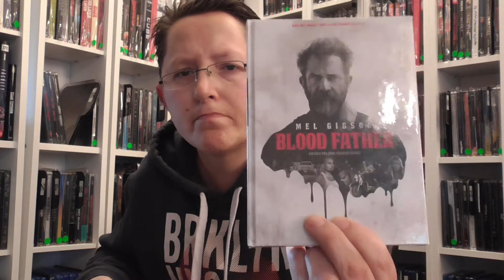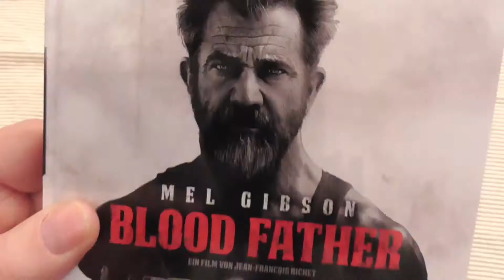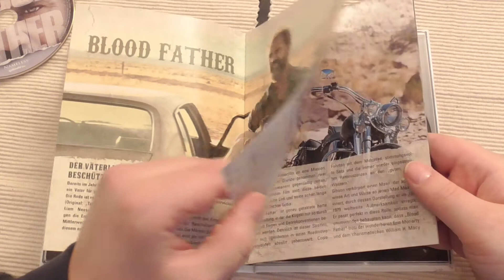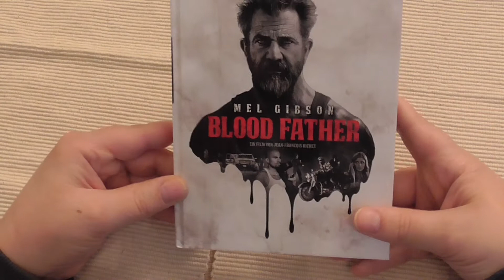HOT oder SCHROTT #69 - Blood Father Mediabook Cover A - B-Ware (Unboxing)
IIIIIIIIIIIIIIIIIIIIIIIIIIIIIIIIIIIIIIIIIIIIIIIIIIIIIIIIIIIIIIIIIIIIIIIIIIIIIIIIIIIIIIIIIIIIIIIIIIIIIIIIIIII

Heute mit meinem neuen HOT oder SCHROTT Video ,  ich würde mich über einen Kommentar von Euch freuen !!!

IIIIIIIIIIIIIIIIIIIIIIIIIIIIIIIIIIIIIIIIIIIIIIIIIIIIIIIIIIIIIIIIIIIIIIIIIIIIIIIIIIIIIIIIIIIIIIIIIIIIIIIIIIII

IIIIIIIIIIIIIIIIIIIIIIIIIIIIIIIIIIIIIIIIIIIIIIIIIIIIIIIIIIIIIIIIIIIIIIIIIIIIIIIIIIIIIIIIIIIIIIIIIIIIIIIIIIII

Meine Fotos und Videos werden Mit folgenden Kameras gemacht:
Panasonic V180

IIIIIIIIIIIIIIIIIIIIIIIIIIIIIIIIIIIIIIIIIIIIIIIIIIIIIIIIIIIIIIIIIIIIIIIIIIIIIIIIIIIIIIIIIIIIIIIIIIIIIIIIIIII